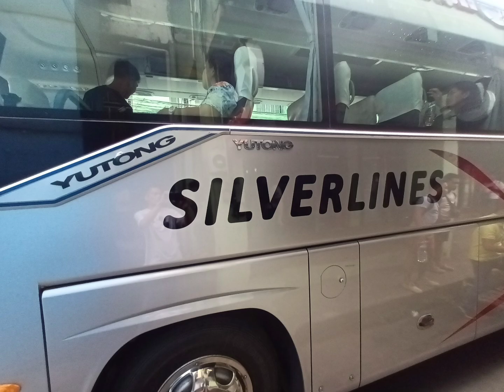UOV 134 SILVERLINES TOURIST MARCH 18, 2023